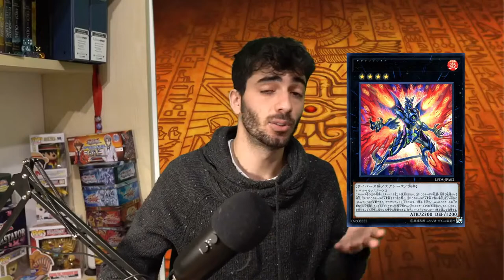CONVIENE COMPRARE "FANTASMI DEL PASSATO: LA SECONDA APPARIZIONE"?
🔹COLLABORAZIONI

🔹SOCIAL
-Twitch CappellodiPagliaTwitch: